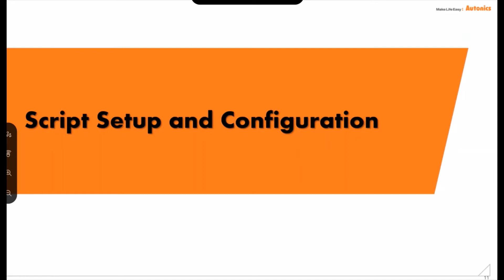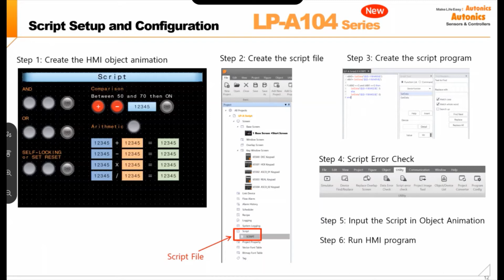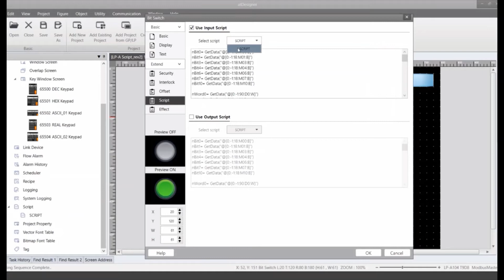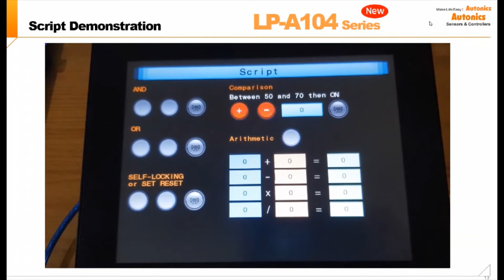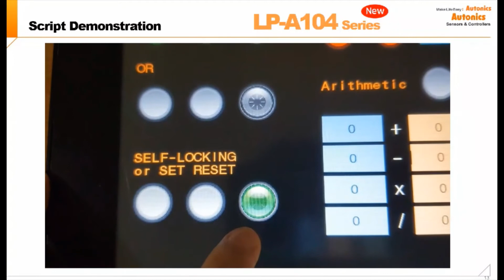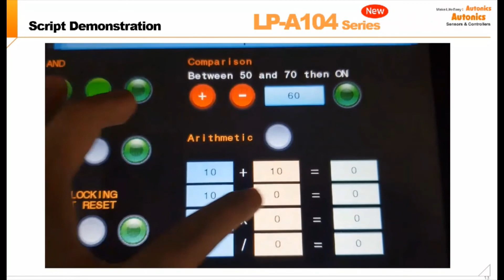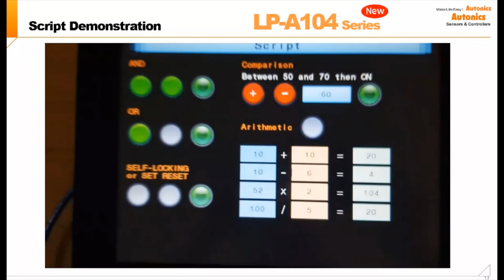Autonics LP-A070 HMI Script function